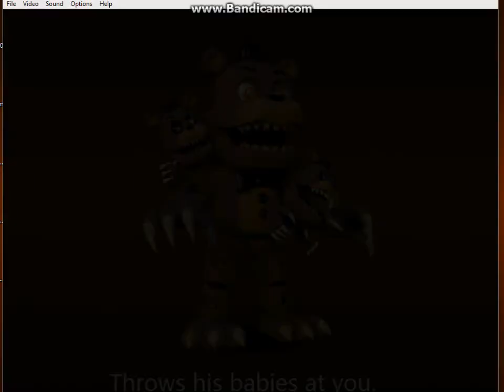Not So Super Sonic the Hedgehog 2 (ROM HACK)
I Have recently downloaded the Sega Genesis. And i started to download some rom hacks. This Hack Caught my attention. Called No So Super Sonic the Hedgehog 2. It caught my eye. And i thought i would share it with you guys. Don't know who made it. it looked cool. So i decided to play it for you guys.